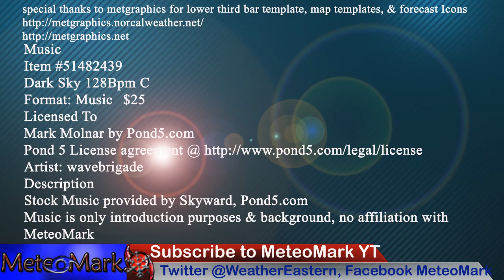A Much Bigger Winter Storm Brewing For the Northeast Dec 16?!? Sunday Snow Update, Tropical Update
Is a much bigger winter storm brewing for the East Coast & Northeast for December 16th?!?! And just how much snow could fall with Sunday's system? The European Model is hinting at something big toward the end of next week! A look at full model analysis of the Euro vs Canadian vs GFS. I will take you through the tropics as an area of interest exists in the central Atlantic, and potential Typhoon may be forming east of the Philippines later this weekend. Full Details in this edition of Weather Eastern & Weather Northeastern!

0:04 - Full Introduction Stormy Outlook Winter to Tropics?!?!?!
1:03- Winter Storm Impact Potential Dec 11-12
1:22 - Snowfall Forecast Dec 11-12 Possible Advisory Event
1:55 - Weather Outlook Precipitation from Dec 9 to Dec 18
4:41 - Upper Air Analysis of a Major Trough December 16, Major Storm?
6:20 - Snowfall Model Forecasts Dec 8 to 18 for Euro, GFS, Canadian
8:40 - Full Surface Model Analysis of Canadian, Euro, & GFS Models
13:07 - Atlantic Tropical Update, Area of Interest
14:23 - Western Pacific Typhoon Brewing? Full Details!
17:32 - Temperature Outlook from Dec 9 to Dec 14
18:30 - Extended Outlook for Susquehanna Region of NY & PA
19:05 - Finale

Music
Item #51482439
Licensed To
Artist: wavebrigade
Description
MeteoMark